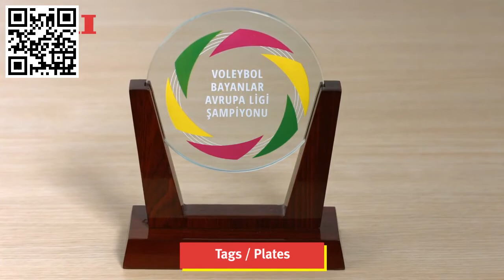OKI Pro9541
This is a short video of some features of the OKI Pro9541
The same can be done with the OKI 9542, which prints White or clear as the last colour and not the first colour. The 9542 is more designed to underprint white on transparent media. Available from Seriously Digital in Australia.